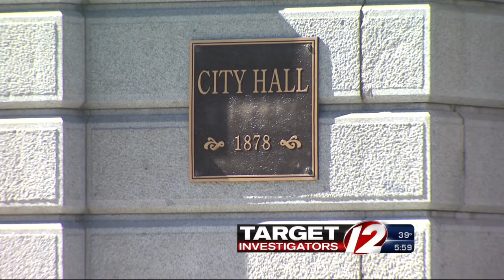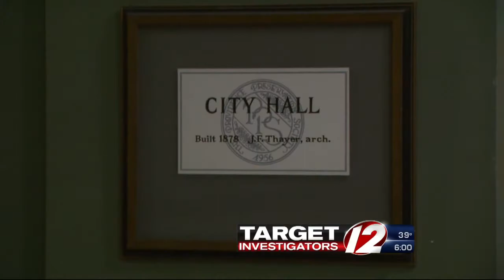Investigators Subpoena Records Related to Gordon Fox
A spokesperson for the city of Providence told Target 12 federal investigators "subpoenaed city documents related to Gordon Fox," but declined to say what records were requested.